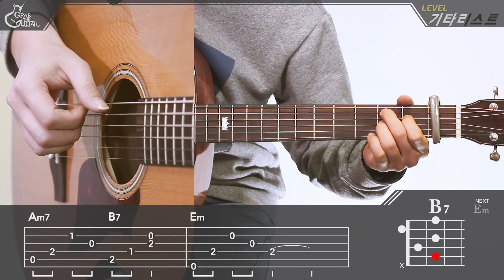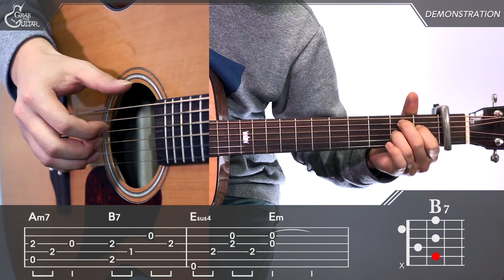[그랩더기타] 첫눈처럼 너에게 가겠다 (도깨비OST) - 에일리 (Ailee) [Guitar Tutorial｜기타 강좌]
이 외의 곡들은 그랩더기타 MALL에서 만나보실 수 있습니다!